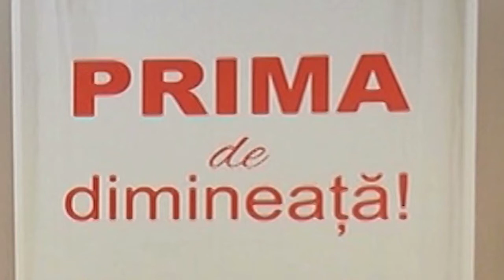PRIMA DE DIMINEATA 10.10.2017